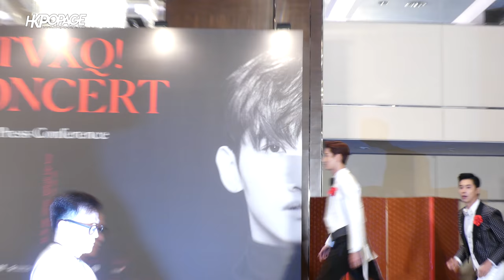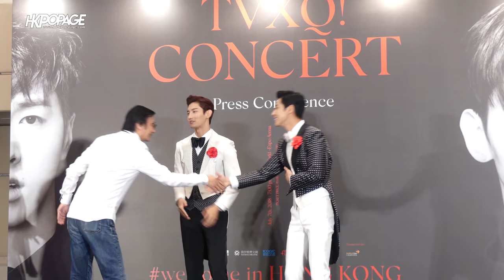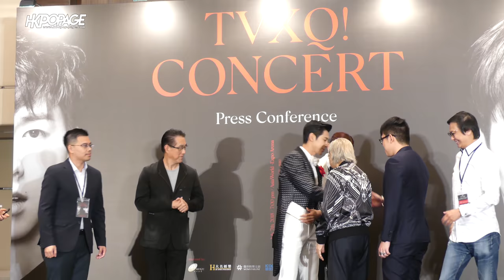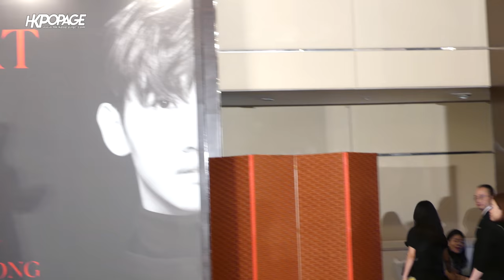[韓星記者會] 180707 TVXQ! CONCERT - CIRCLE- welcome in HONG KONG Press Conference